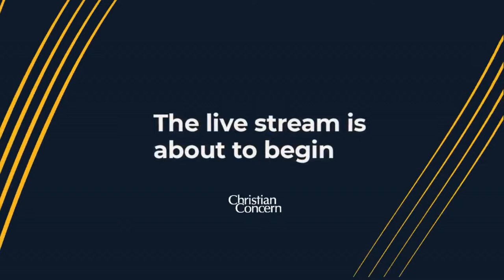Can Christian beliefs kill people? Proved right on transgenderism | Round the Table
Can being a Christian lead others to suicide?

In this week’s livestream we will be discussing the shocking arguments made against Felix Ngole, where a mental health support charity withdrew his job offer. They cited that employing someone like Felix might ‘damage’ the mental health of people identifying as LGBTQ+ because of his Biblical views on sex and gender.

We will also be analysing the recent landmark Cass Review, which has found that children have been failed by adults who apply harmful medical and social ‘transition’ models, instead of a holistic approach towards gender dysphoria.

Join Ben John, Andrea Williams and Tim Dieppe on this week's Round the Table.